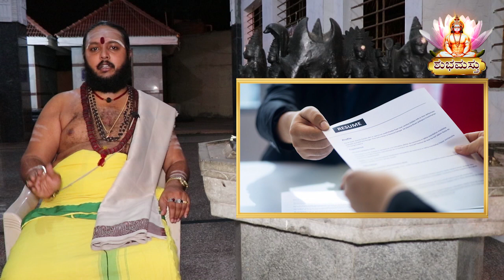ಕೆಲಸ ಇಲ್ಲ ಅಂತ ಚಿಂತೆ ಮಾಡ್ತಿದ್ದೀರಾ? ಇದೊಂದು ಪ್ರಯತ್ನ ಮಾಡಿದ್ರೆ ‍JOB ಪಕ್ಕಾ..! | How To Get Your Dream Job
ಕೆಲಸಕ್ಕಾಗಿ ಅಲೆದು ಅಲೆದು ಸುಸ್ತಾಗಿದ್ದೀರಾ? ಎಷ್ಟೇ INTERVIEW‌‌ ಅಟೆಂಟ್ ಮಾಡ್ತಿದ್ರು ಜಾಬ್ ಸಿಗ್ತಿಲ್ವಾ? ಹಾಗಿದ್ರೆ ಈ ವೀಡಿಯೋದಲ್ಲಿ‌‌ ಕೆಲಸ ಸಂಪಾದಿಸೋಕಿದೆ ಸರಳ ಮಾರ್ಗ